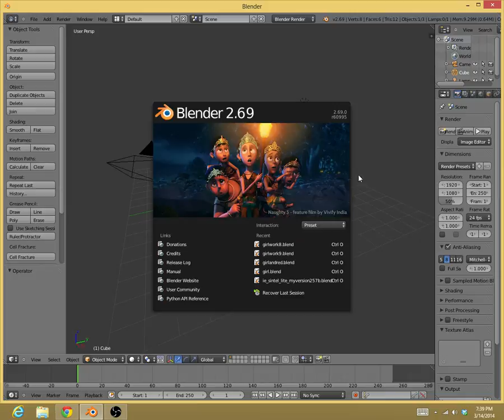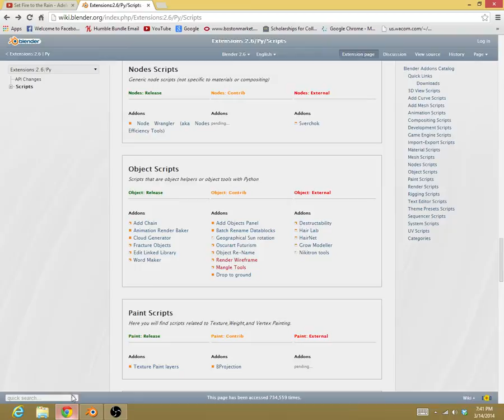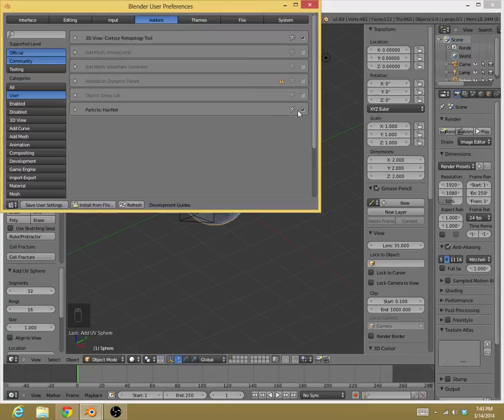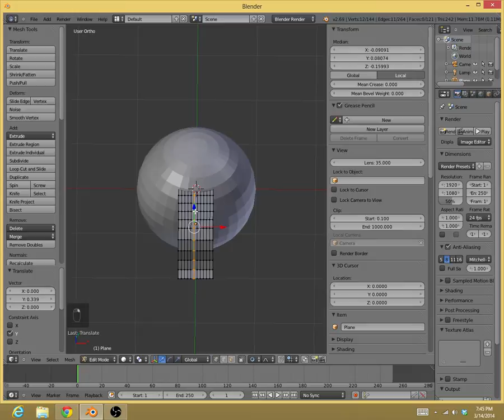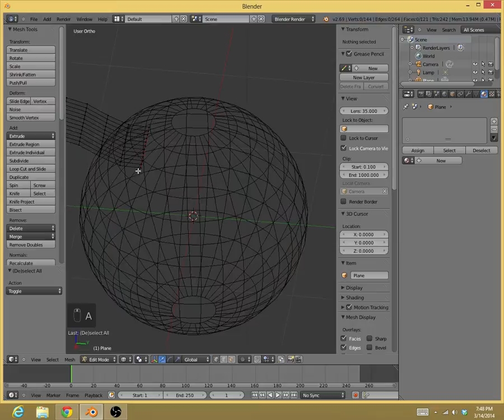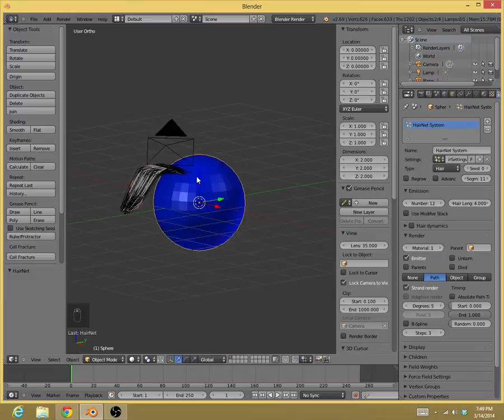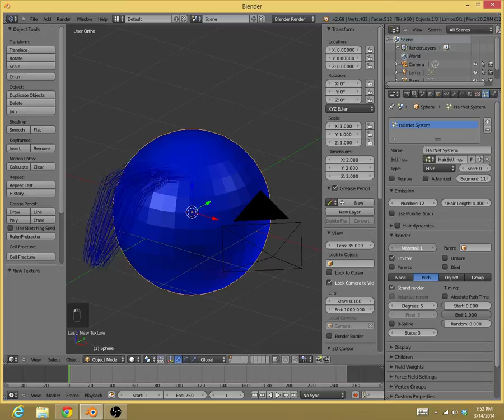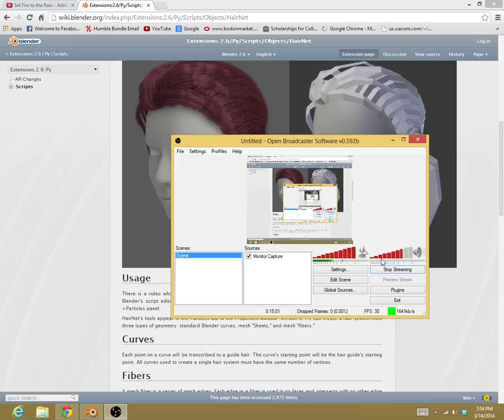Blender HairNet Tutorial (From Mesh to Particle Hair)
A video tutorial showing how the "HairNet" add-on can be used. Enjoy!